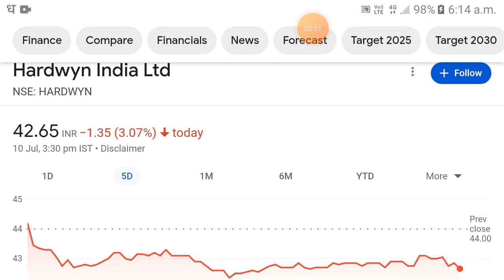Hardwyn share | hardwyn share latest news today